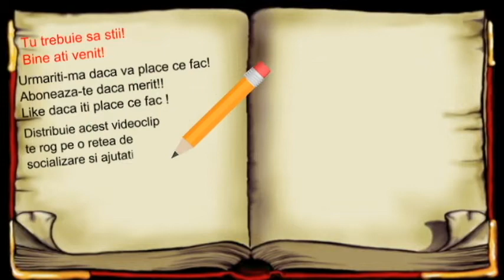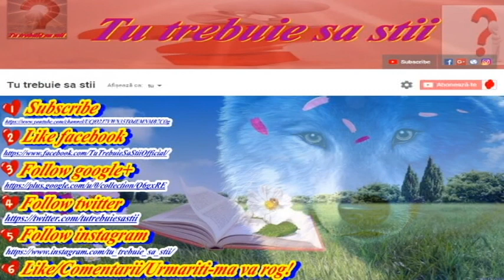Cel mai dragalas animal de companie care va poate ucide!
Buna ziua tuturor daca sunteti curiosi si vreti sa stiti cat mai multe informatii despre acest animalut o puteti face prin a viziona acest videoclip!